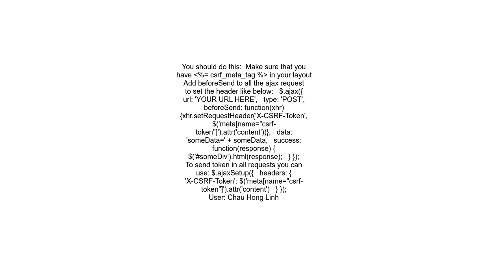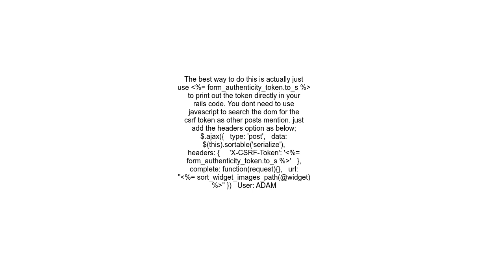WARNING Can&#39;t verify CSRF token authenticity rails